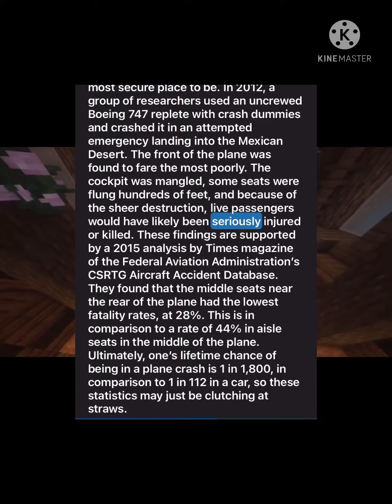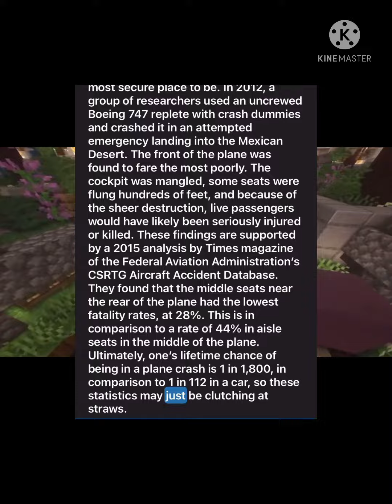Terrifying Facts About Airplanes #01